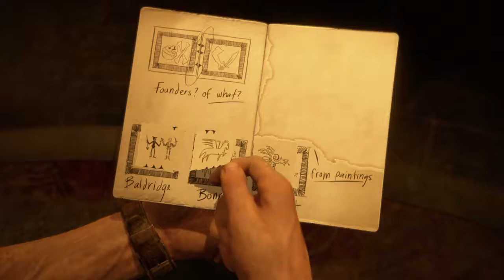Uncharted 4: A Thief’s End Full Walkthrough Part 7 - Hidden In Plain Sight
Welcome back to Part 7 Of My Uncharted 4 A Thief's End Walkthrough Series!